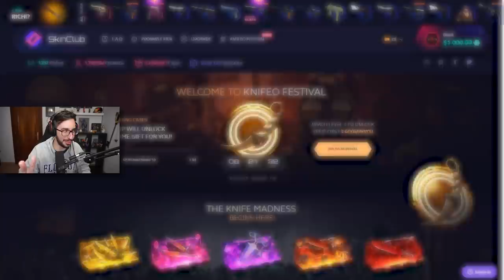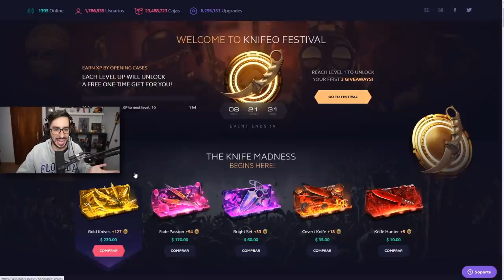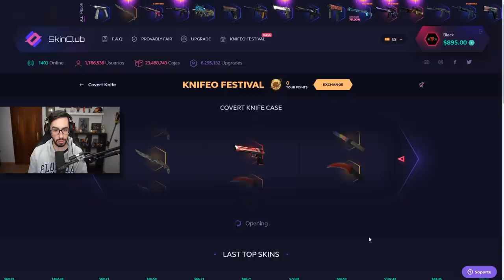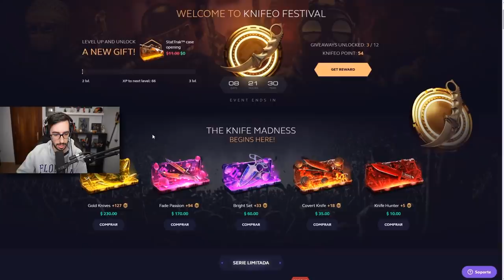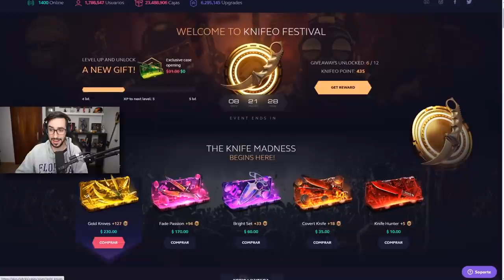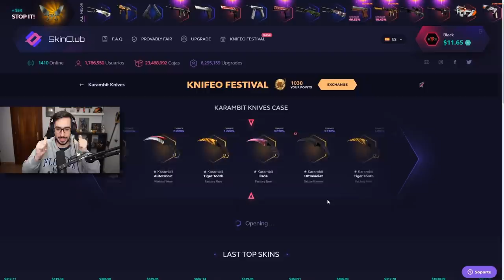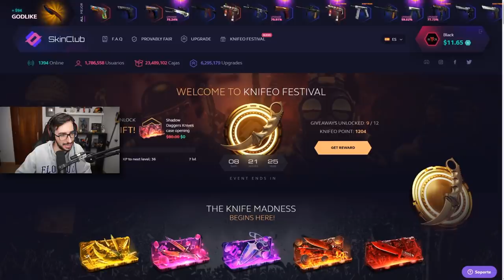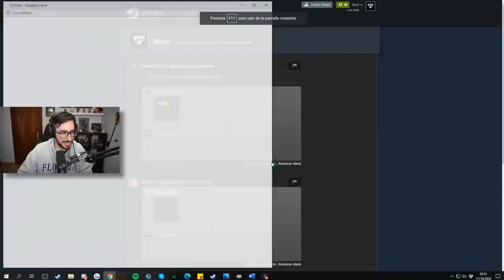CONSIGO UN CUCHILLO A TODOS LOS JUGADORES DE TGD